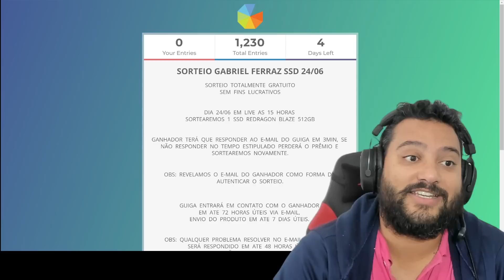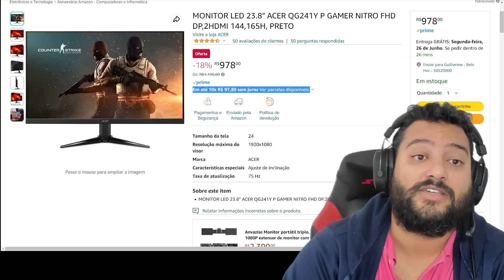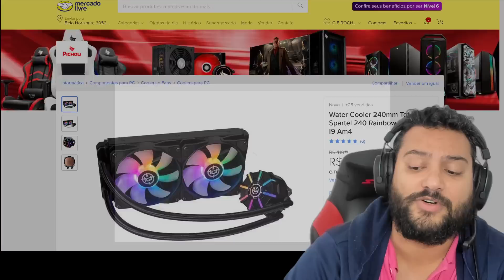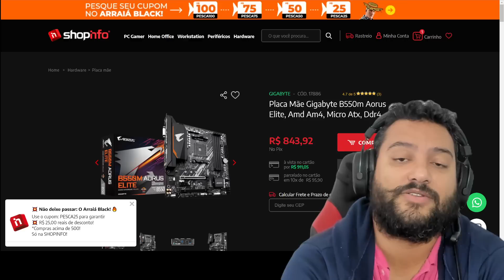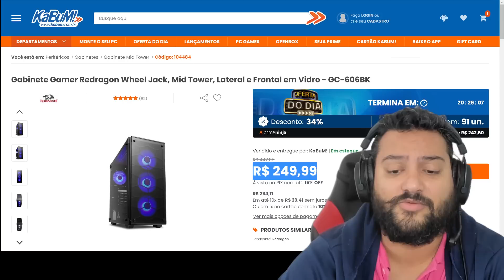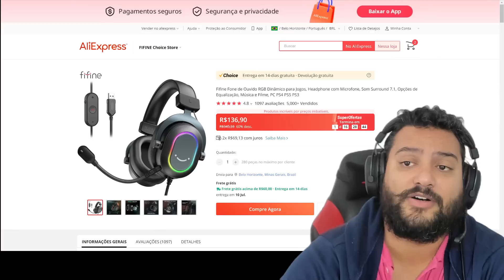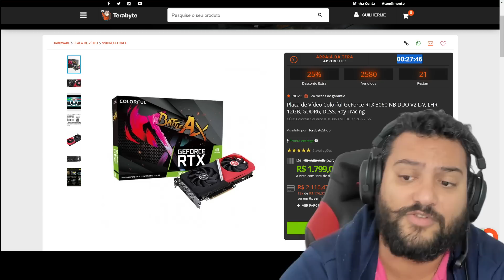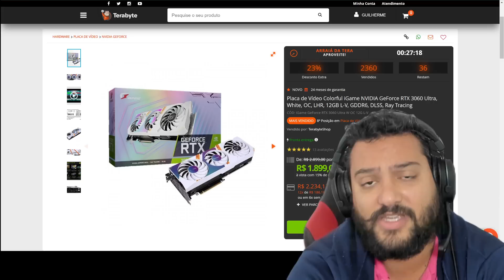TERÇOUUU E O POMBO ENDOIDOUUU ! CHEGOU A HORA DE COMPRAR MONITORES NO PRECINHO 20/06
00:00 - INTRO

00:05 - TELEGRAM DE OFERTAS

00:10 - WHATSSAP DE PROMOÇÕES

00:14 - DISCORD

00:18 - SE INSCREVA TECLAB

00:22 - SE INSCREVA NO GABRIEL FERRAZ

00:26 - SORTEIO SSD

00:31 - SORTEIO GPU

00:35 - MONITOR PICHAU 24" IPS 75HZ 1MS
CUPOM  TUDO50

01:16 - MONITOR PICHAU 24" IPS 165HZ 1MS
CUPOM  TUDO50

01:46 - MONITOR ACER 24" VA 165HZ 1MS

02:40 - MONITOR MANCER 27" CURVO VA 240HZ 1MS

03:03 - WATER TGT 240MM
CUPOM  GANHOU15

03:22 - WATER CORSAIR RGB 240MM

03:33 - MEMORIAS GLOWAY

04:15 - SSD KINGSTON 1TB

04:25 - SSD KINGSTON 2TB

04:35 - B550 AORUS ELITE
CUPOM  OFERTASGAMER

05:16 - GABINETE REDRAGON WHEEL JACK

05:27 - GABINETE MONTECH X3 MESH

06:09 - HEADSET FIFINE H6

06:21 - CONTROLE 8BITDO

06:45 - RX 6600 EAGLE

07:36 - RTX 3060 12GB DUAL COLORFUL

07:54 - RTX 3060 12GB ULTRA COLORFUL

08:16 - XIAOMI NOTE 12S